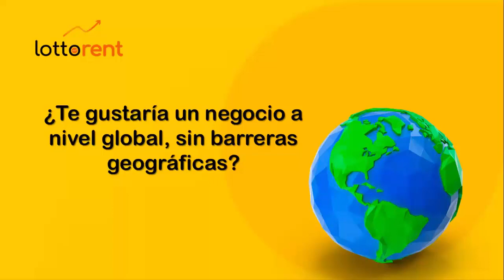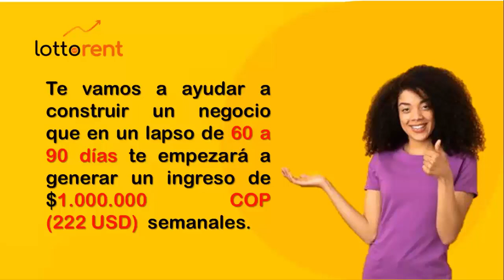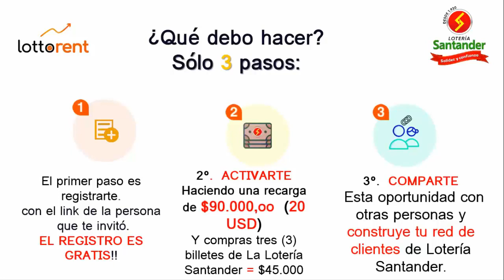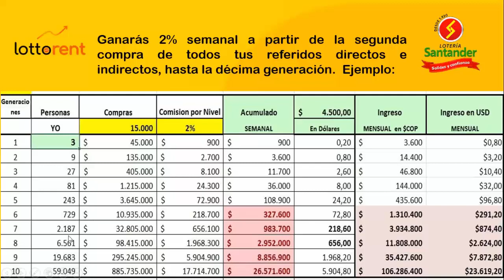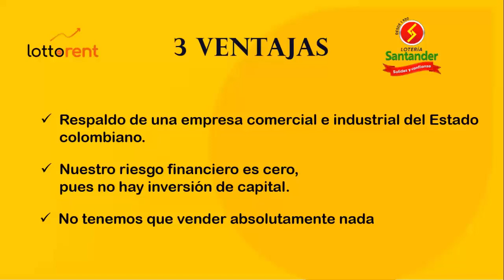EMPRENDE CON LOTTORENT LOTERIA DE SANTANDER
Te presento un proyecto sensacional EMPRENDE CON LOTTORENT LOTERIA   DE SANTANDER  oportunidad para generar ingresos verdaderamente. No te quedes por fuera.

SOLICITA EL LINK DE AFILIACIÓN A LA PERSONA QUE TE MOSTRÓ ESTA GRANDIOSA OPORTUNIDAD